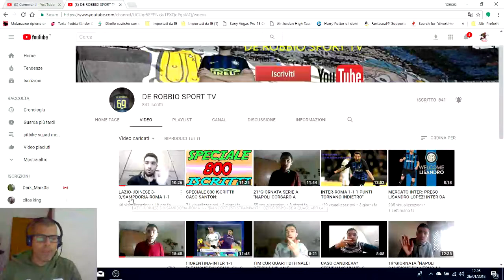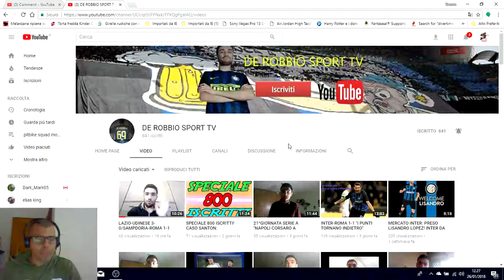"l'angolo delle sponsorizzazioni" De Robbio Sport TV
dai sportivi e non muoversi ad entrare daiiiiii

SE VOLETE DARMI UNA MANO A CRESCERE IL CANALE DONATE QUA SOTTO
obs studio programma per fare streaming-gameplay e tanto altro